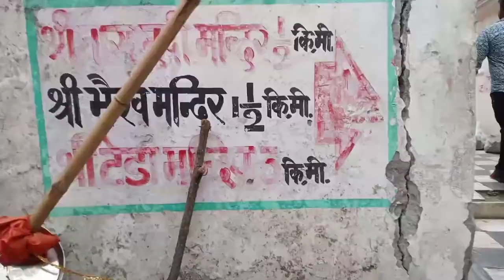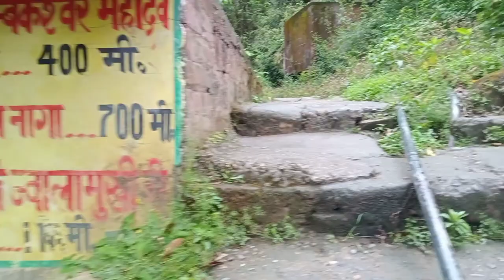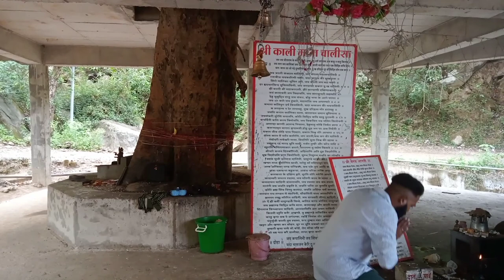teda mandir||teda mandir yatra|| jawala ji teda mandir||kangra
teda mandir||teda mandir yatra||
Jawala mata teda mandir

teda mandir kanha par hai

teda mandir ka rasta